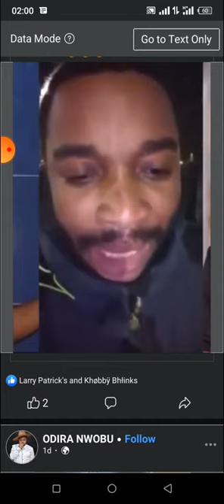Koo bibini😂: Funny moment with Twene Jonas